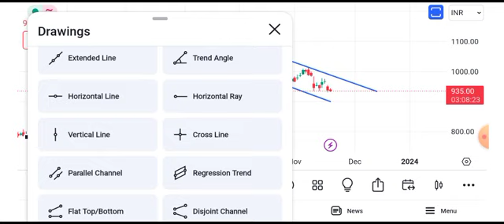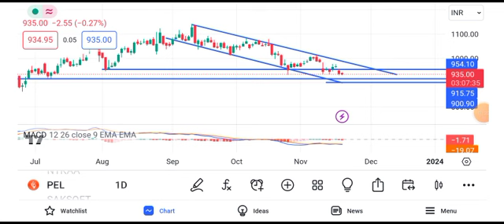piramal enterprise share latest news today